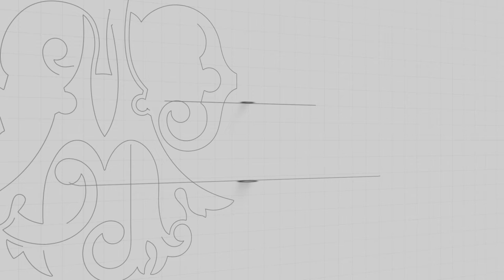Samba no Clube | Paulistano TV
O grupo Santo Samba trouxe todas as vertentes do samba e brasilidades, como chorinho, samba-raiz, samba enredo e versões do pop atual, em evento para os associados no domingo (3/4).